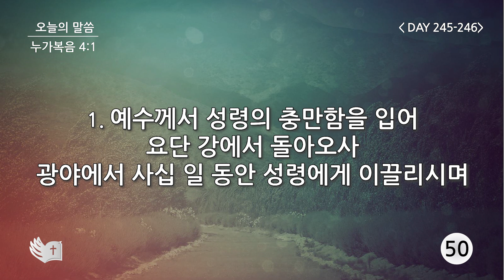테필린 [Day 245-246] 누가복음 4:1 50번 선포